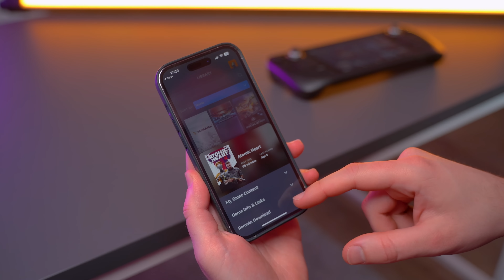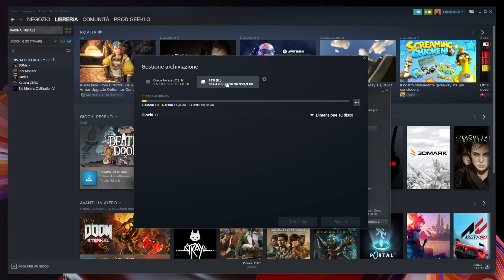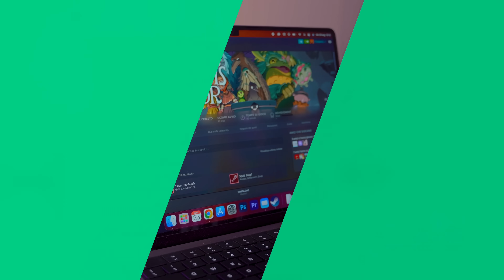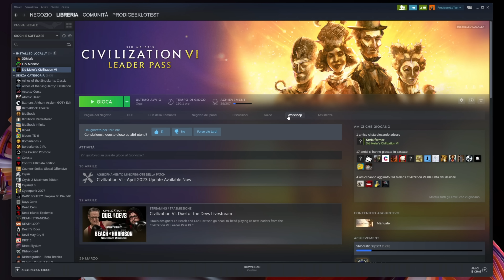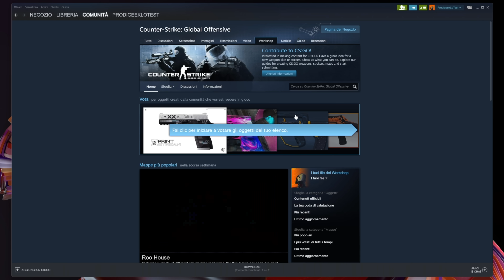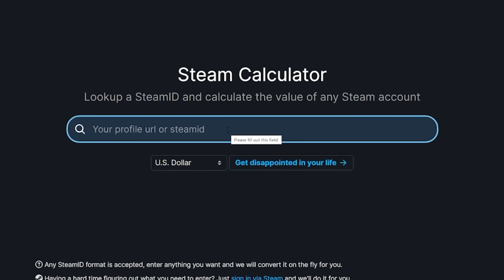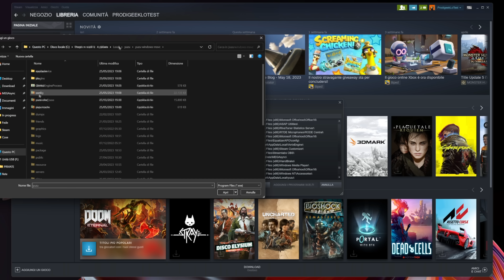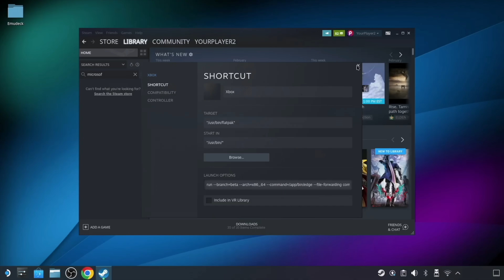4 FUNZIONI UTILISSIME DI STEAM CHE NON CONOSCI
Steam è LA piattaforma per eccellenza su PC e conta una serie infinita di funzioni sconosciute o semi sconosciute. Ecco quindi 4 funzioni utilissime di Steam che ancora non conosci!

CAPITOLI:
00:00 Funzioni di Steam che non conosci
01:09 Remote Download
02:13 Installare giochi su disco esterno
03:25 Steam Link e gioco da remoto
04:30 Steam Family
05:27 Contatore FPS
06:30 Mod e Steam Workshop
07:49 Steam Customizer
08:54 SteamDB e HowLongToBeat
11:36 Lanciare App non Steam.. su Steam